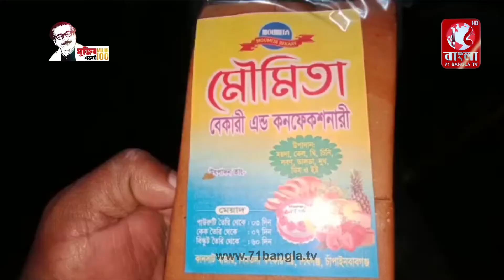চাঁপাইনবাবগঞ্জে মৌমিতা বেকারীকে ২৫ হাজার টাকা জরিমানা